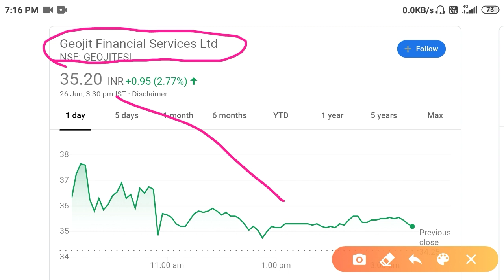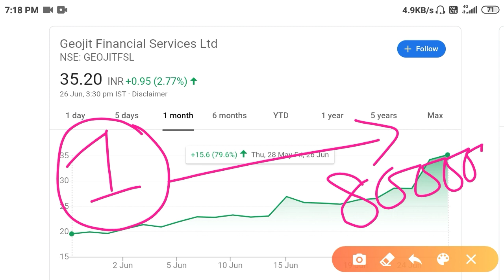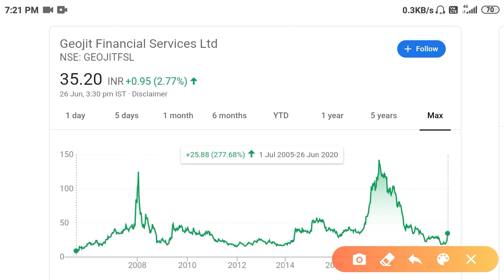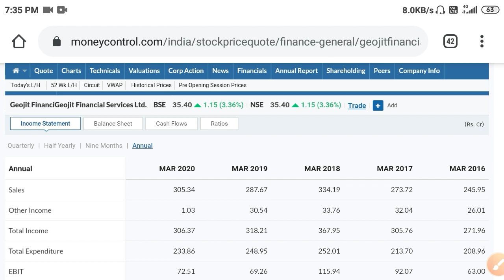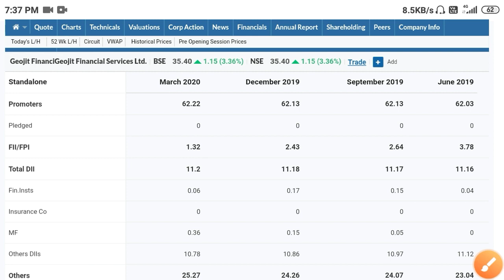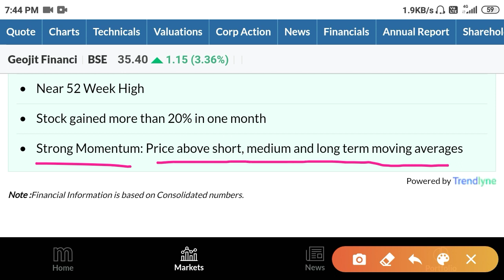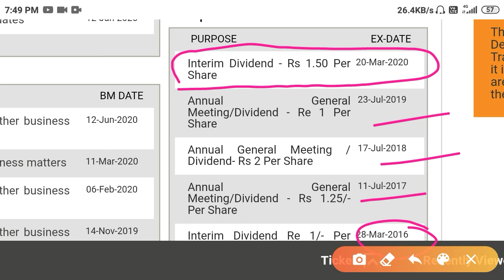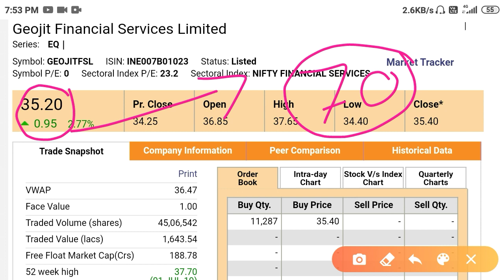Geojit Financial Service Stock Full and Simple Analysis In Hindi By Guide To Investing 👍👍👍